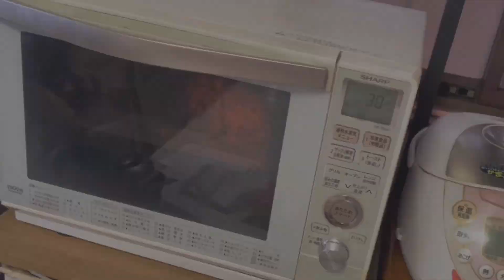KAMPANYUU EASY NO KNEAD FRENCH BREAD JAPANESE STYLE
Cooking Various Japanese Food is very challenging and this Kampanyuu is very easy to make ,Pls try😃